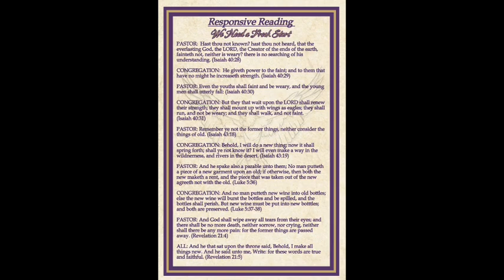Sunday Service ~ March 26, 2023